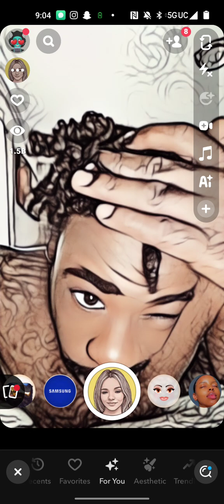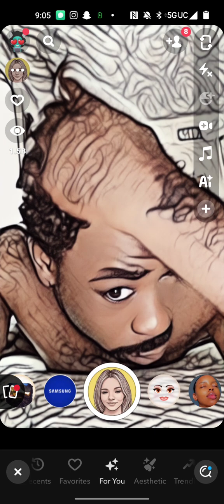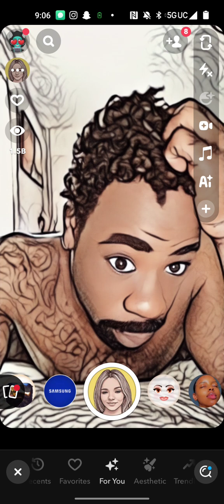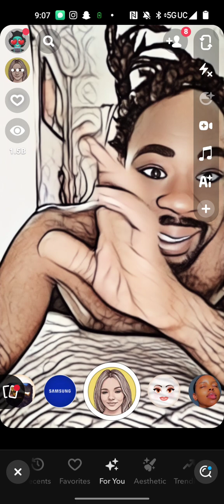BillionzEnt Live "SnatChat Cartoon?" (Vlog)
BillionzEnt Live Network